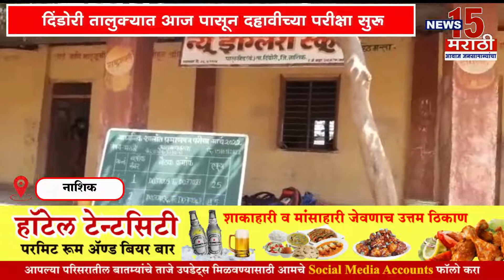नाशिक I दिंडोरी तालुक्यात आज पासून दहावीच्या परीक्षा सुरू I News15 मराठी